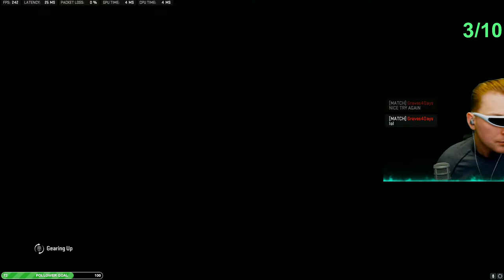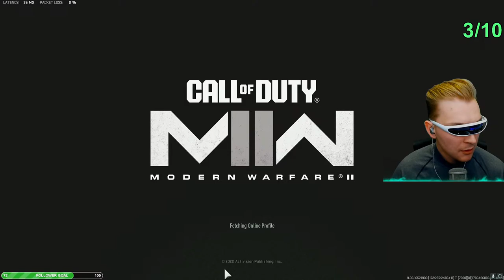sweat drippin' off The Sheath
= 18+ due to language =
From space? The future? The answer is both, hun.
 He wears an Ocular Sheath to protect the viewers from his incredibly breath taking, erotic coma inducing, gorgeous eyes. You're welcome.
Best place to purchase Stars